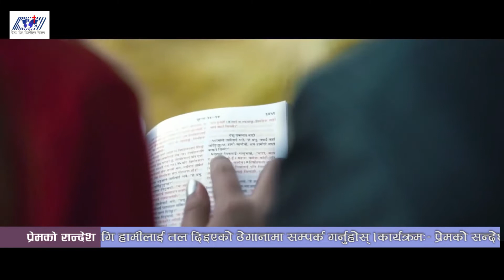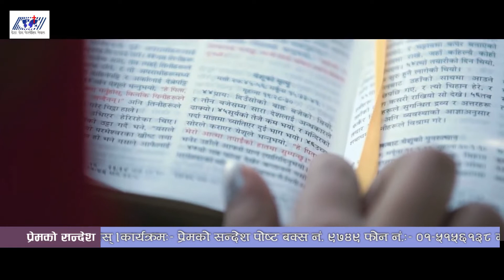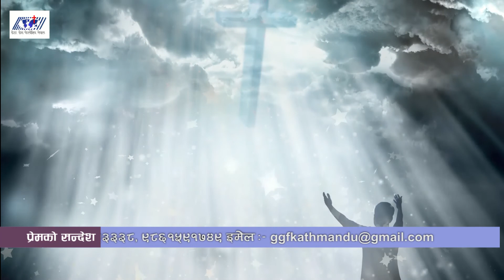prem ko sandesh for ashoj 16